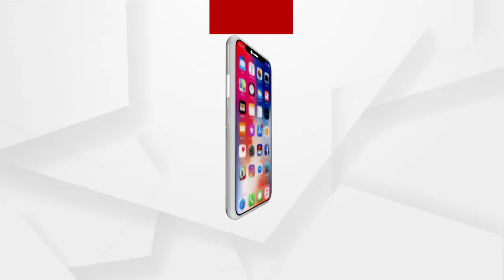ଦୁର୍ନିତୀ ବିରୋଧରେ ଛିଡା ହେଲେ ରାସ୍ତାରୁ ସଫା କରୁଛନ୍ତି ଶାସକ ଦଳର ନେତା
ରାଜ୍ୟ ରାଜନୀତିରେ ଆକ୍ରୋଶମୂଳକ ହିଂସା ଏବେ ନୂଆ ନୁହେଁ ଓଡିଶାରେ ଏହାର ଆରମ୍ଭ 2014ରୁ ଶାସକ ଦଳ କରିଆସୁଛି ବୋଲି ପ୍ରତିକ୍ରିୟା ରଖିଲେ ବିଜେପି ନେତା ଅମର ନାୟକ.
ଅଧିକ ଖବର ପାଇଁ ଡ଼ାଉନଲୋଡ କରନ୍ତୁ “Argus News” ଆପ୍